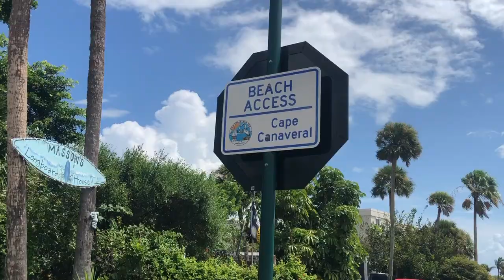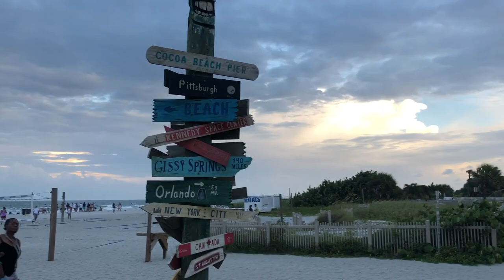The Best Things to Do in East Florida | Travel | Running in Heels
Wondering about the Best Things to Do in East Florida? Top travel vlogger and blogger Kasey of Running in Heels, shares her recent vacation on Florida's East Coast. Click on "SHOW MORE" below for all the info!

From Universal Studios to Cape Canaveral and Cocoa Beach, Kasey is sharing what to do in East Coast Florida, make sure to watch the entire video and let her know in a comment below what you plan on doing next time you visit East Florida!

❤ What Kasey Wore ❤

Travel Look:
White tee

Universal Studios Outfit:
My Captain America Tee
White Shorts
Adidas: women, big kids (I wear size 5 in big kids, usually 7 in women)

Kale's Captain America Tee

Oyster Outfit:
Green Tank (similar)

Car/Beach Outfit:
Yankees Hat